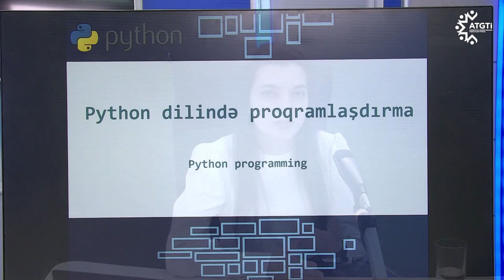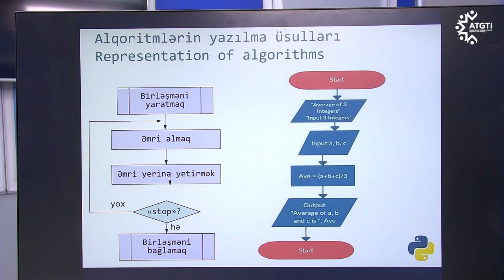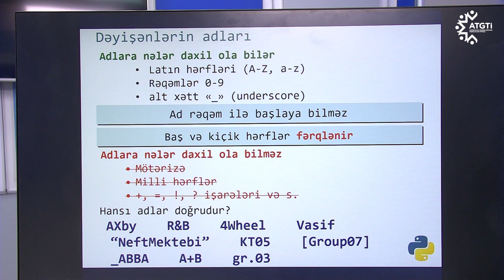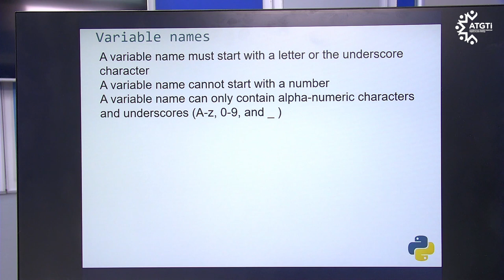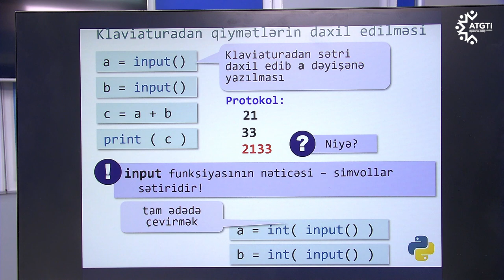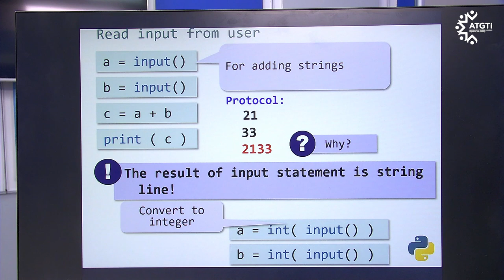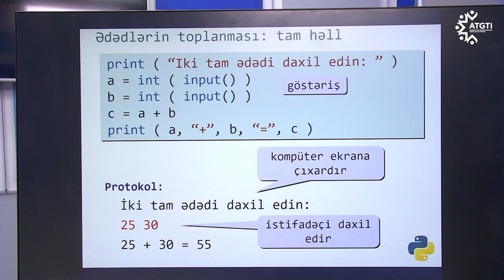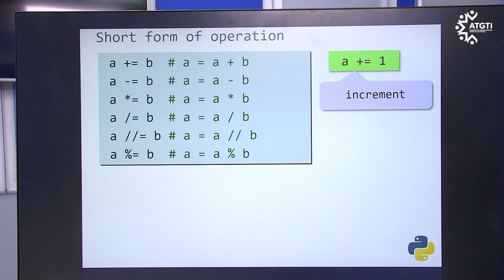MüəlliminİZ Burada! - Aygül Musayeva - İKT-nin mühəndislikdə tətbiqi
Heç bilirsinizmi⁉️

🔻Alqoritm nədir?
🔻Python proqramlaşdırma dilində sadə proqramlar necə yazılır?
🔻Verilənlərin daxil edilməsi və əks olunması prosesi necə baş verir?
🔻Python proqramlaşdırma dilində hesablama necə aparılır?

Bu və digər sualların cavabı üçün Bakı Ali Neft Məktəbinin müəllimi Aygül Musayevanın “İKT-nin mühəndislikdə tətbiqi” mövzusundakı onlayn  mühazirəsini izləməyə dəvətlisiz!▶️